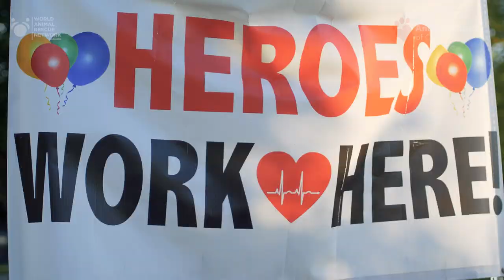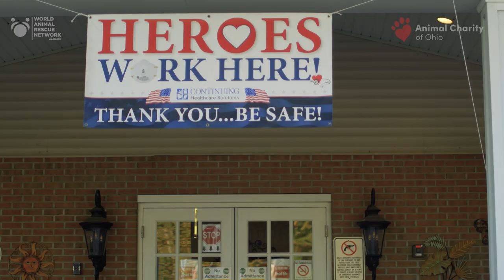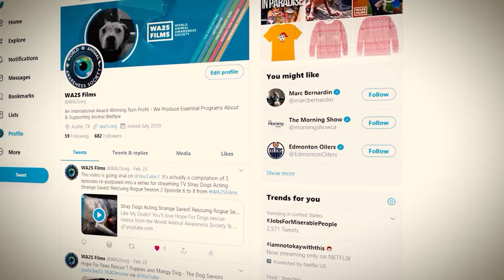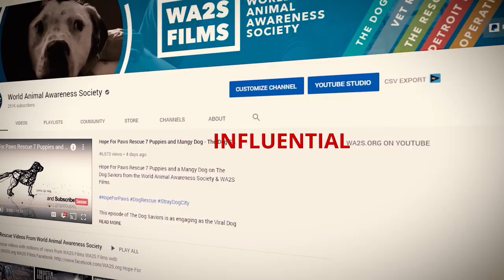Lucky Dog Shouldn't Be Alive Comforts Senior Citizens - Hometown Heroes World Animal Rescue Network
Animal Charity of Ohio also known as Animal Charity Humane Society in Youngstown, Ohio. This non profit humane agency handles all dog abuse and neglect cases as the only authorized humane agency in Mahoning County, Ohio.

Watch this inspiring story of one fortunate dog named LUCKY who was very fortunate to be helped by these HOMETOWN HEROES and the senior citizens who took him in.  A real story of inspiration.  To support Animal Charity of Ohio, please consider using the YouTube Giving Button to the right and below this video.

A member of the World Animal Rescue Network community you can find more about Animal Charity of Ohio